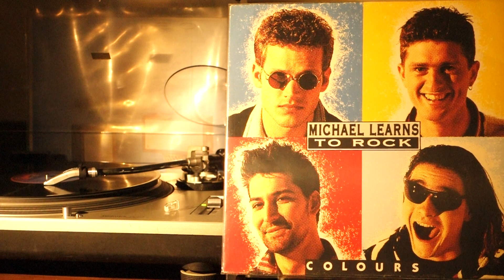Michael Learns To Rock – Complicated Heart (1993)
Michael Learns To Rock – Complicated Heart
(Jascha Richter)
Track From The LP Album “Colours”
Medley Records, Denmark
1993
8276251

Lead Vocals – Jascha Richter
Backing Vocals – Jascha Richter, Søren Madsen
Bass – Oli Poulsen, Søren Madsen
Drums – Kåre Wanscher
Guitar – Oli Poulsen, Søren Madsen
Electric Guitar, Acoustic Guitar – Mikkel Lentz
Keyboards – Jascha Richter, Oli Poulsen
Percussion – Kåre Wanscher, Søren Madsen

Engineer – Oli Poulsen
Engineer (Additional) – Anders Bonde, Lars Overgaard, Morten Munch, Peter Mark
Executive-Producer – Jens Hofman, Poul Bruun
Management – Jens Peter Andersen
Mastered By – Steve Hall
Mixed By – Tony Peluso
Photography By – Philippe Merie
Producer, Arranged By – Michael Learns To Rock, Oli Poulsen
Programmed By – Oli Poulsen
Design (Cover) – Niels Ditlev

Recorded at Feedback Studios in Århus and Puk Studio in Randers 1992/93
Overdubs and mix in Medley Studio, Copenhagen
Mastered at Future Disc, Los Angeles, California